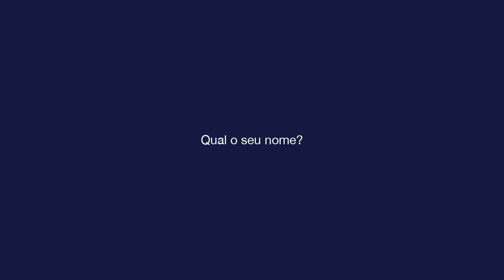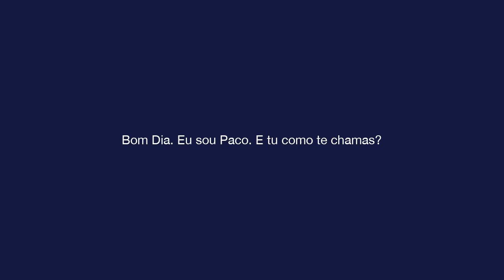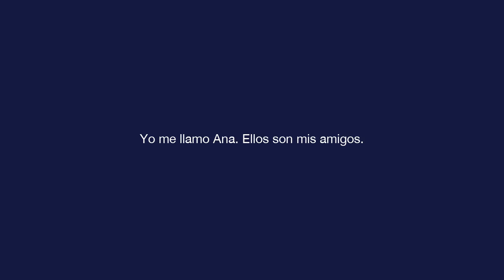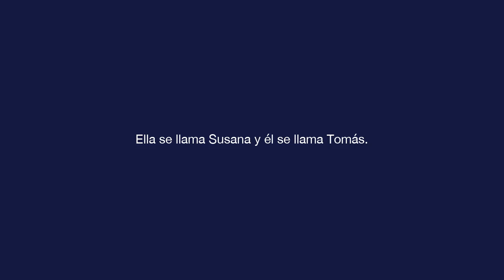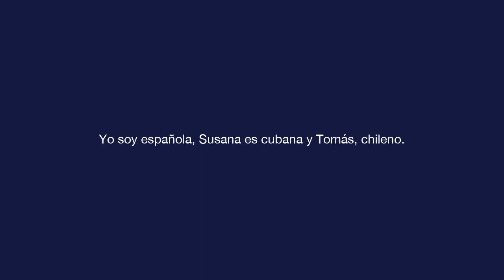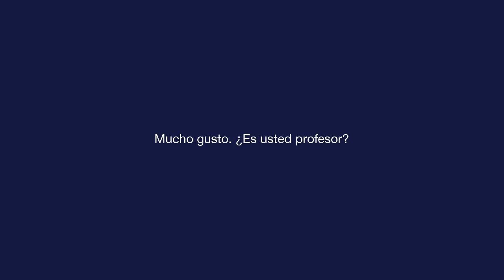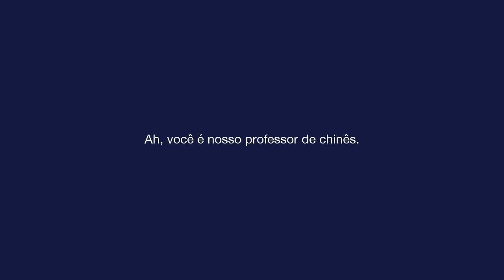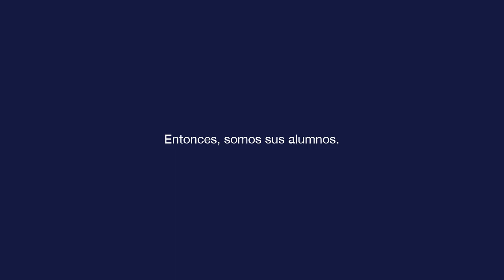Espanhol Básico - Lição 1 - ¿Cómo te llamas?